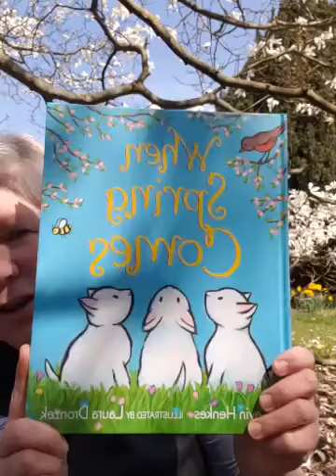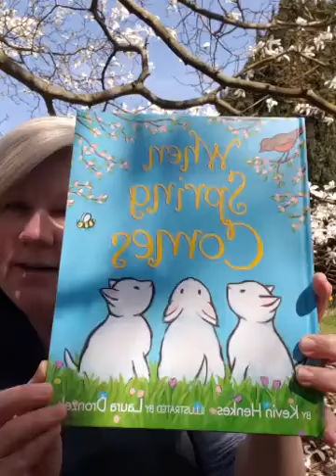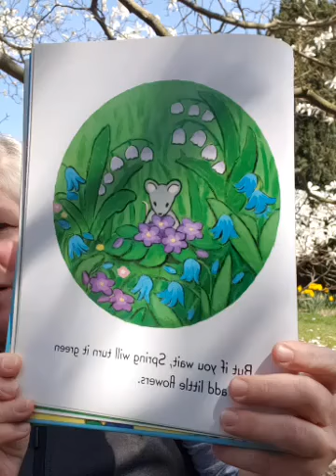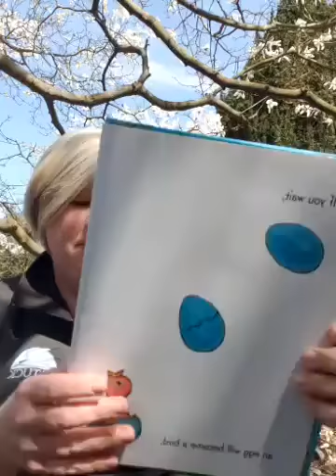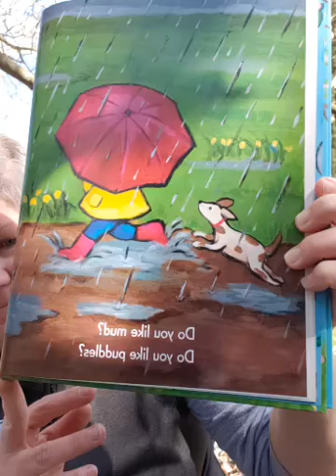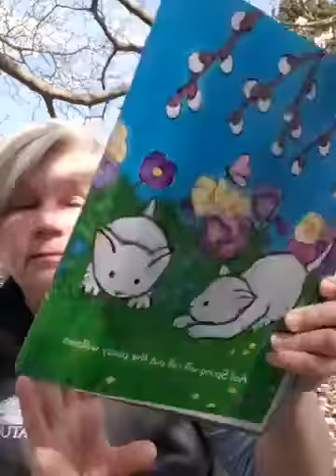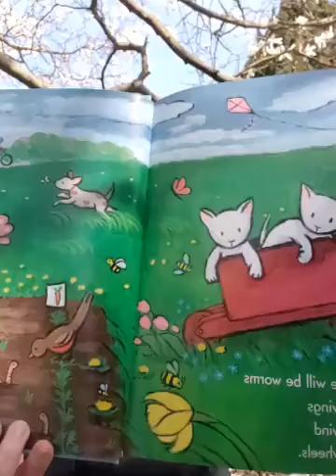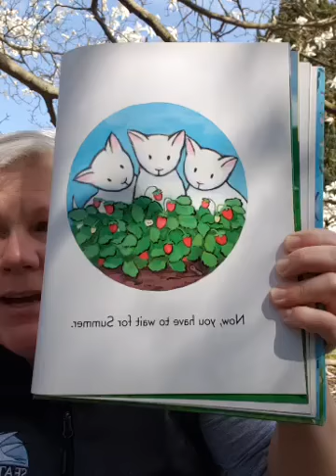Storytime with Seatuck: When Spring Comes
Join our Educator, Michelle Madden, for Storytime with Seatuck as she reads When Spring Comes.